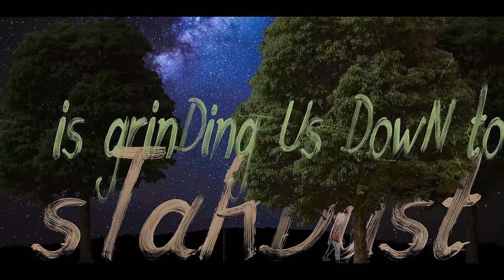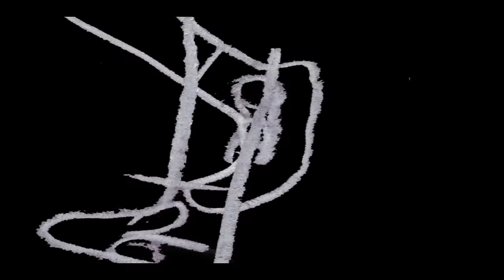BANNERS - Safe (Acoustic / Lyric Video)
Music video by BANNERS performing Safe (Acoustic / Lyric Video).